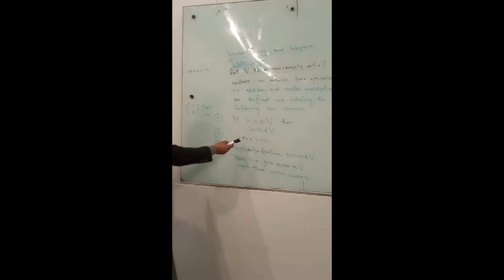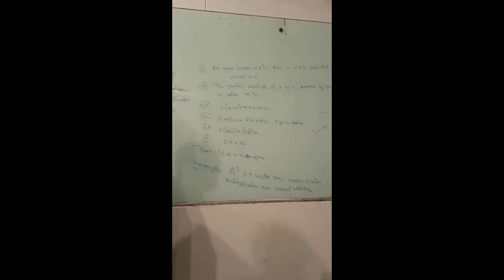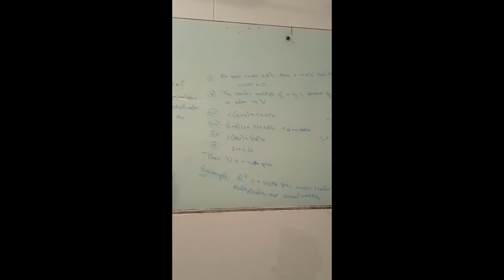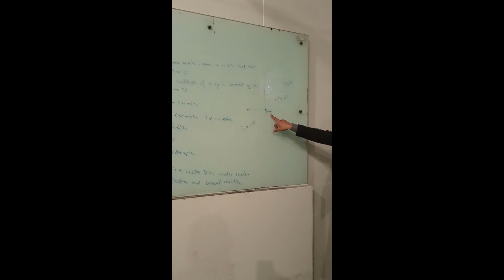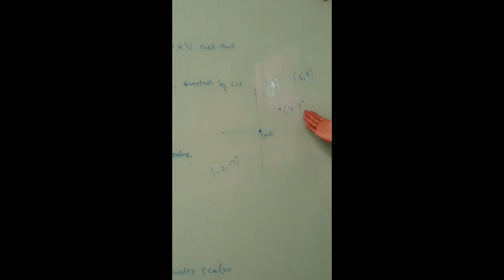Define Vector Space with Example and With Ten Axioms